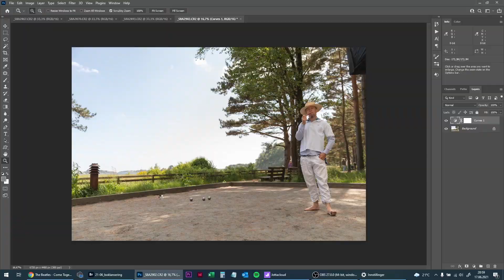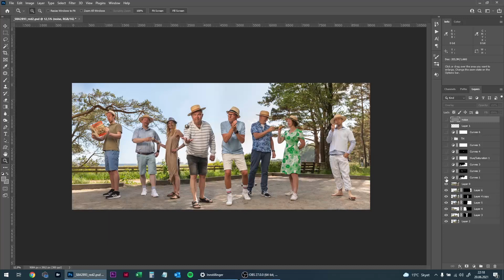Fotosjut Sjøsanden 2021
En bts video fra en gruppefotografering på Sjøsanden i Mandal, juni 2021. Følg en photoshop kollasj fra opptak til ferdig produkt. Behind the scenes from a group photography session in Norway, mid june 2021. Follow the process of making a photoshop collage from scratch.